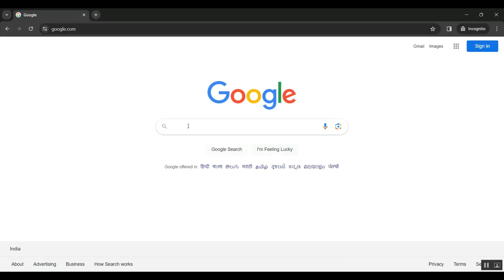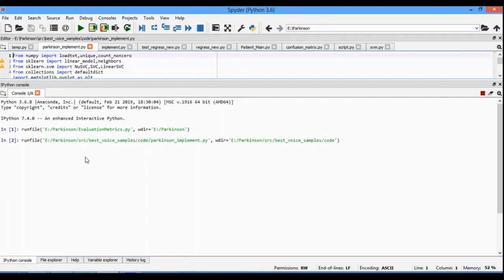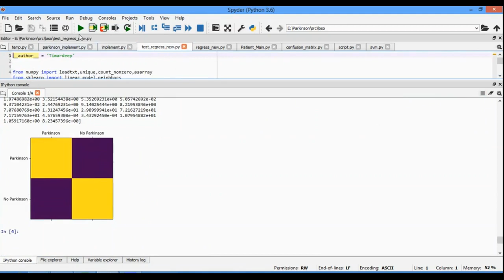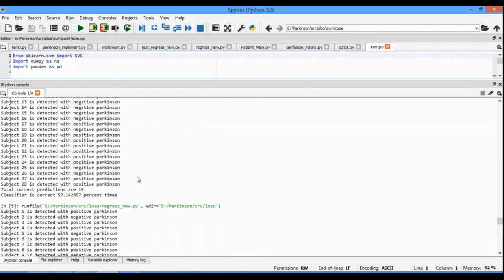A Comprehensive Assessment of Gait Accelerometry Signals in Time, Frequency and Time Frequency Domai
IEEE PROJECTS 2024 TITLE LIST

* Complete Source Code
* Complete Documentation
* Complete Presentation Slides
* Flow Diagram
* Database File or Dataset
* Screenshots
* Execution Procedure
* Video Tutorials
* Supporting Softwares

Support Specialization
* 24/7 Support
* Ticketing System
* Voice Conference
* Video On Demand
* Remote Connectivity
* Document Customization